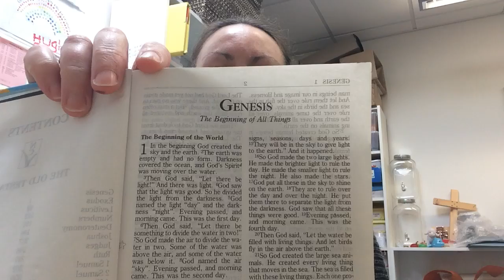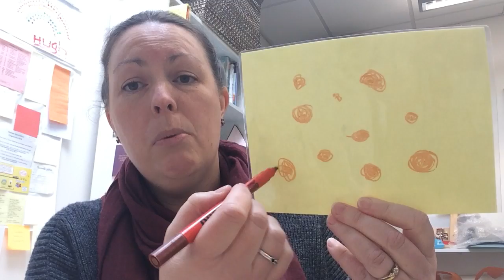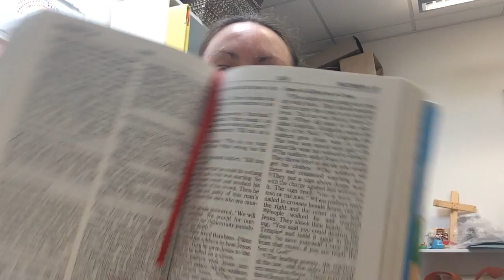Good Friday - Talk 1 - 10th April 2020